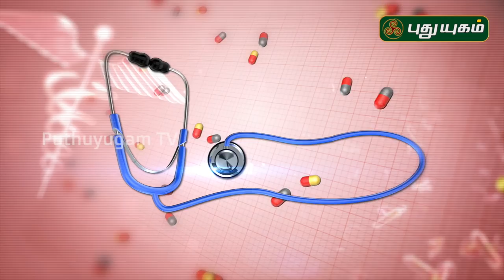மூட்டு வலி பெண்களை அதிகம் பாதிக்கக் காரணம் என்ன? Doctor On Call | 22/06/2020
மூட்டுவலி பெண்களை அதிகம் பாதிக்கக் காரணம் என்ன?
Dr. Anitha
RJR Herbal Hopital